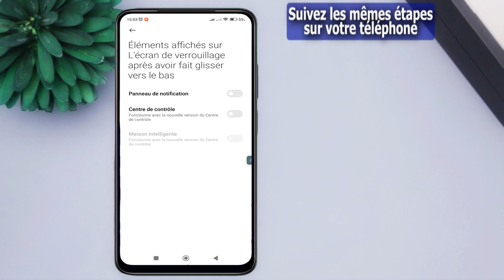Comment désactiver le balayage vers le bas sur l'écran de verrouillage dans redmi 9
La vidéo concerne la désactivation du balayage vers le bas sur l'écran de verrouillage du Redmi 9, ainsi que d'autres fonctionnalités liées à la barre de notification et à la barre d'état. Elle explique comment désactiver le tiroir de notification sur l'écran de verrouillage, désactiver la barre d'état sur l'écran de verrouillage, supprimer la barre de notification, arrêter la barre de notification sur l'écran de verrouillage et masquer la barre de notification sur le Redmi 9. La vidéo fournit probablement des instructions étape par étape sur la façon d'accéder aux paramètres appropriés et de désactiver ces fonctionnalités pour personnaliser l'expérience utilisateur du Redmi 9.